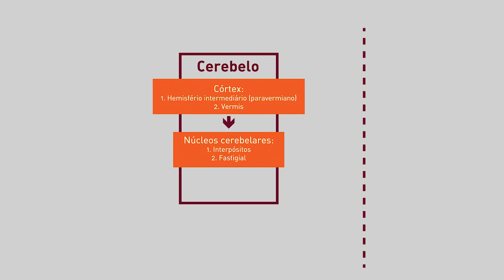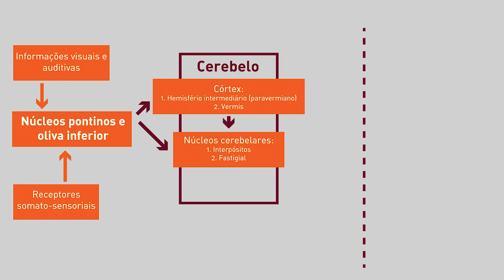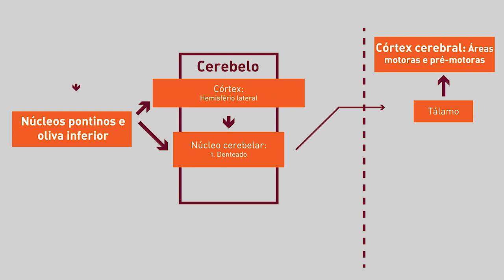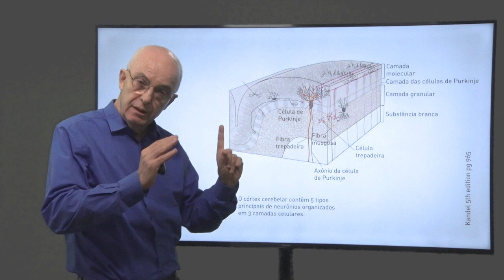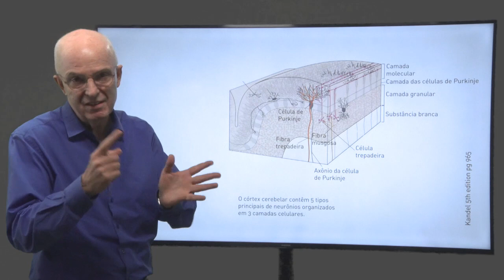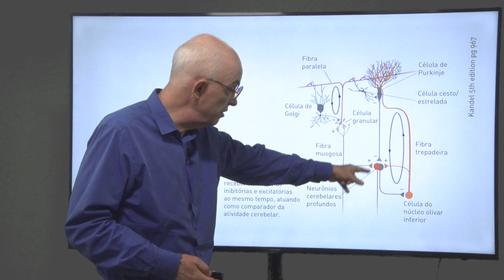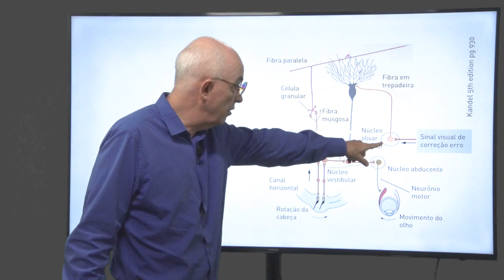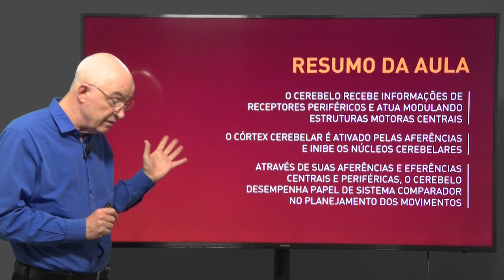Cerebelo - Aula 1 | Neurofisiologia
Este vídeo faz parte do curso "Sistema Motor" na plataforma online e gratuita Lúmina.